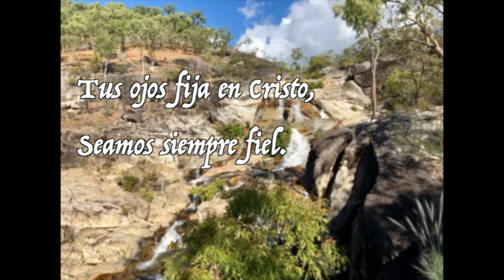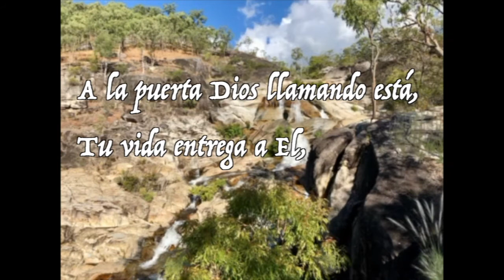Estás Preparado? (Videolyric Oficial) - Hadoram | Carly Fletcher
Letra del canto "Estás Preparado?"

Estás Preparado? es un hermoso canto escrito por @CarlyKazakhstani  Adaptado al Español por Damaris Pérez.

1
A veces podemos pensar,
Que el mundo seguirá,
Y lo hacemos nuestro hogar,
Y a gusto siempre estar,
Recuérdanos Señor que hay más,
Que éste mundo cruel,
Tus ojos fija en Cristo,
Seamos siempre fiel

Coro:
Estás preparado?
Pues Cristo pronto vendrá,
las Señales vemos por doquier,
La Biblia dice asi,
No te dejes sorprender,
Listos debemos estar

2
A la puerta Dios llamando está,
Tu vida entrega a El,
Dejando a un lado al mundo que,
Hoy nos alejan de El,
Leer la palabra de Dios,
Y orarle con fervor,
Te acercaran a Cristo,
El siempre será fiel

Coro
Estas preparado?
La Biblia dice así,
Listos debemos estar

Puente:
Estás listo?, Estás listo?
Cristo muy pronto vendrá,
Estás listo?
Conoces a Jesús?
Estamos listos?
Pronto terminará,
Es hoy, es hoy,
Estás listo?

Coro:
Estás preparado?
Estás preparado?
Listos debemos estar

Estamos listos?

Voces: Grupo Hadoram
Integrantes: Damaris Pérez, Mildred Alvarez, Mara Alvarez, Ruth Dally, Gilbert Arias, Andy Priego y Ronald Mena.
Diseño Gráfico: Daniel Banos